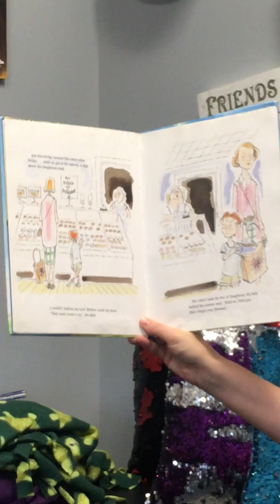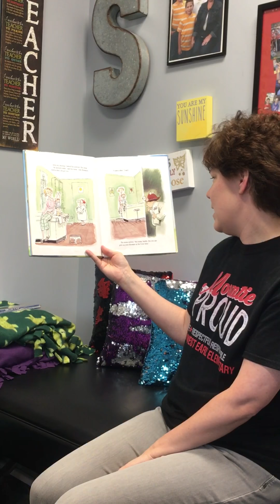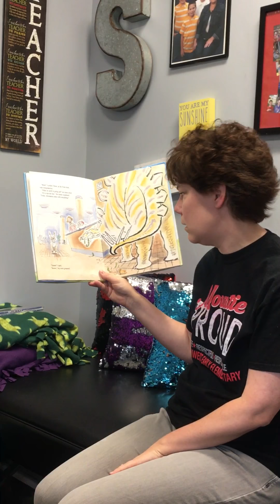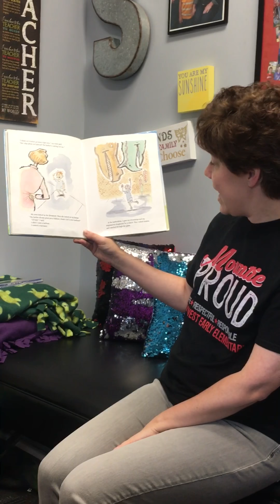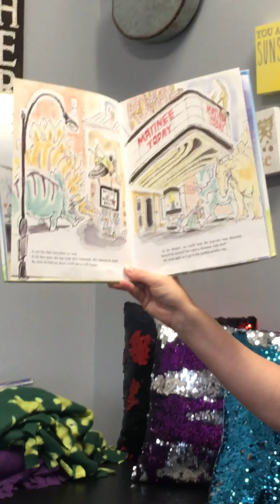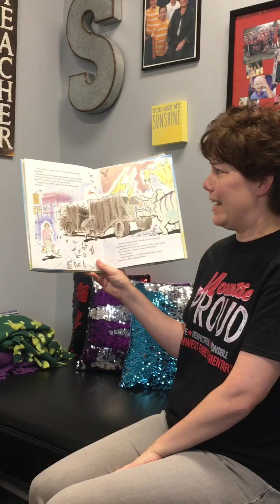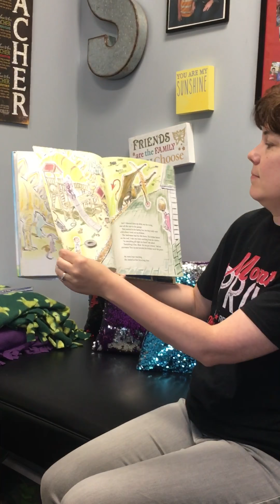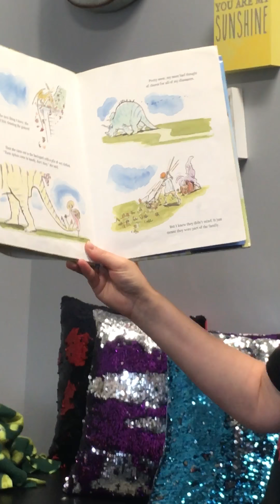June 1, 2018